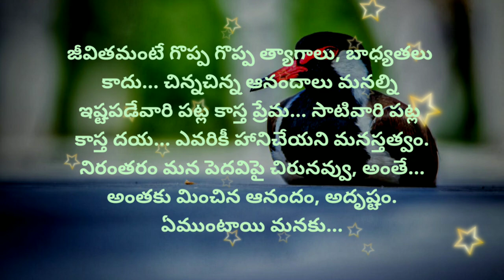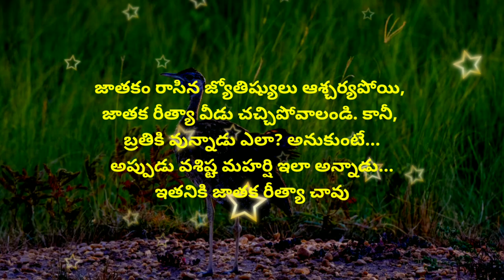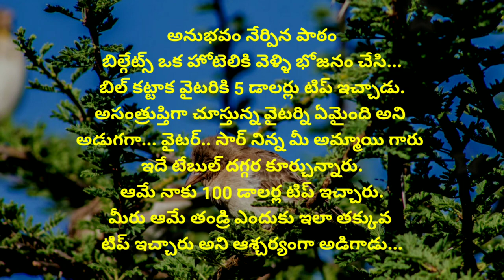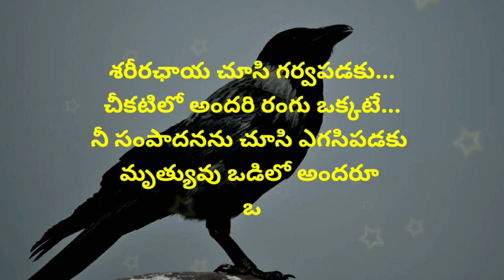Neethi vakyalu #1012 | jeevitha satyalu | top matalu | manchi matalu | quotations | telugu sukthulu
telugu lo manchi matalu
amazing motivational speech
jeevitha satyalu telugu matalu
good quotations in telugu
best inspirational words telugu lo
suktulu quotes video
youtube manchi matalu telugu
manchi matalu youtube lo
manchi matalu (మంచి మాటలు) famous quotes in telugu
best manchi matalu
good jeevitha satyalu
powerful suktulu
amazing neethi vakyalu

credit info : Images And Videos